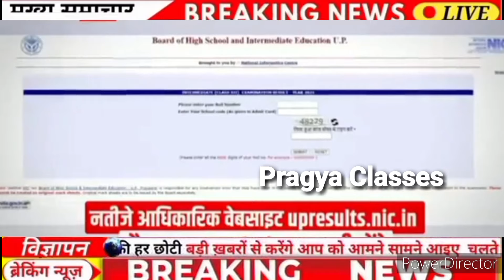💥यूपीबोर्ड रिजल्ट हुआ ✅ घोषित। छात्रों के इंतजार की घड़ियां हुयी📸 समाप्त। Upboard result kab Ayega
यूपीबोर्ड रिजल्ट हुआ✅ घोषित। इंतजार की घड़ियां हुयी📸खत्म। Upboard result kab Ayega💯.
.Aj ke is video 📸 me hmne UpBoard result kab Ayega, UpBoard result kaise check Karen, Upboard result online kis website se nikal sakte hai sab kuch is video 📸 me btaya h to apko 📝 video AXA lge to plz 🤩 video ko like or hmare channel ko 💜 subscribe kre 🙏
Upboard exam ka result online mobile me kaise nikale
2024 board exam class 10
12वीं की बोर्ड परीक्षा
cbse 2024
2024 board exam class 10

howtocheckupboardresultonlineo nmobilephone
रिजल्ट कब आएगा
रिजल्ट कब निकलेगा
यूपी बोर्ड का रिजल्ट कब आएगा
यूपी बोर्ड परीक्षा का रिजल्ट कब आएगा
कब आएगा यूपी बोर्ड परीक्षा का रिजल्ट
यूपी बोर्ड परीक्षा 2024 का रिजल्ट कब आएगा
यूपी बोर्ड परीक्षा दसवीं का रिजल्ट कब आएगा
यूपी बोर्ड परीक्षा बारहवीं का रिजल्ट कब आएगा
कब आएगा यूपी बोर्ड 10वीं और 12वीं का रिजल्ट
कब घोषित होंगे यूपी बोर्ड 10वीं और 12वीं के नतीजे
माध्यमिक शिक्षा बोर्ड यूपी बोर्ड का रिजल्ट कब जारी करेगा
बोर्ड परीक्षा का रिजल्ट ऑनलाइन फोन में कैसे निकाले
बोर्ड परीक्षा का रिजल्ट की ऑफिशियल डेट क्या है
कैसे निकाले अपने फोन में यूपी बोर्ड का रिजल्ट
अपने फोन में बोर्ड परीक्षा का रिजल्ट ऑनलाइन कैसे निकालें